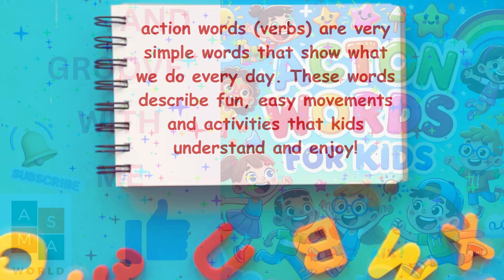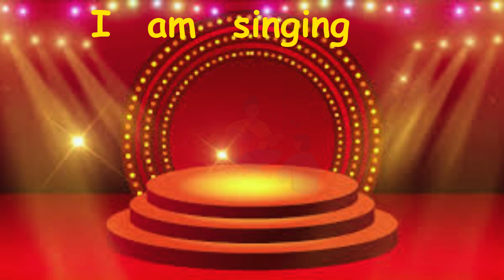Move and groove with me#moveyourbody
Move and groove with me#moveyourbody action actionwords learn learning song Action words activity#action words practicing#Verb activity#common action words#kids vocabulary#how to learn action words# action words with fun#@asmasworld99